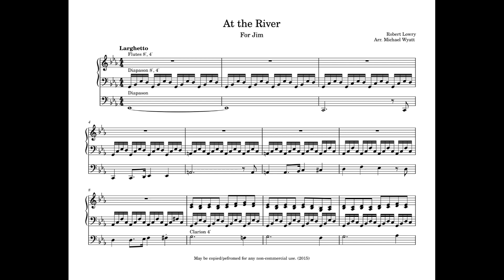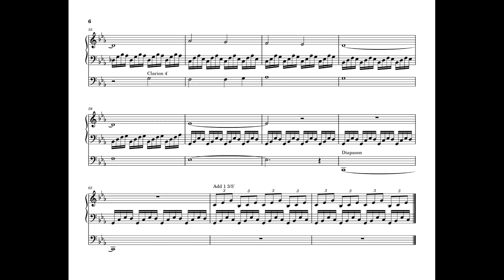At the River (Organ Prelude)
I wrote this for my father in law a few years ago and decided to have some fun with it with GrandOrgue.